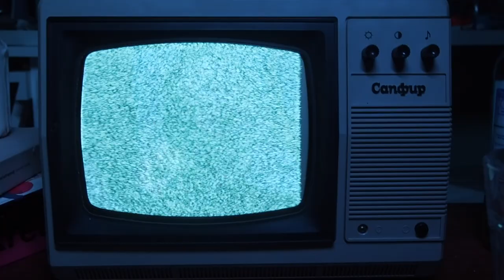palermo - mori mori